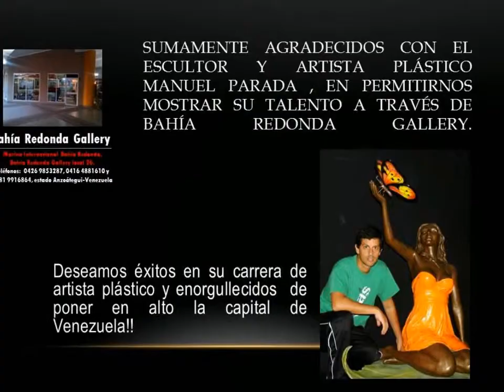Manuel Parada, Escultor Venezolano en Galería de Arte Bahía Redonda(Bahía Redonda Gallery)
Este vídeo se ha realizado con el creador de presentaciones de diapositivas de YouTube

Talento de exportación, un honor conocer y poder mostrar al mundo te felicitamos y orgullosos por sentirte venezolano!!, agradeciendole disfrutar de tanta belleza!!, bendiciones Manuel Parada!!‪#‎arte‬ ‪#‎talentoVenezolano‬ ‪#‎escultor‬ ‪#‎ManuelParada‬ ‪#‎Caracas‬ ‪#‎Resina‬ ‪#‎marmol‬, ‪#‎bronce‬ ‪#‎moldeada‬ ‪#‎tallada‬ ‪#‎Galeria‬ galeria ‪#‎marinainternacionalbahiaredonda‬ ‪#‎local26‬ ‪#‎Anzoategui‬ ‪#‎Venezuela‬ ‪#‎Miami‬ ‪#‎EEUU‬ ‪#‎Panama‬ ‪#‎Colombia‬ ‪#‎Like‬